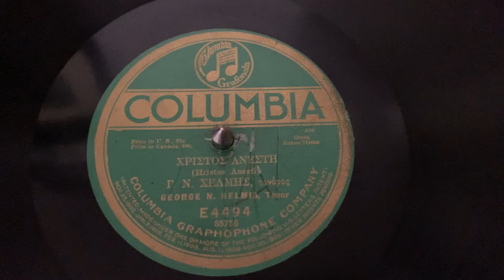“Hristos-Anesti” George N. Helmis - Columbia E4494 (Greek Easter Hymn)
“Hristos-Anesti”
George N. Helmis
Columbia E4494 (Greek Easter Hymn)